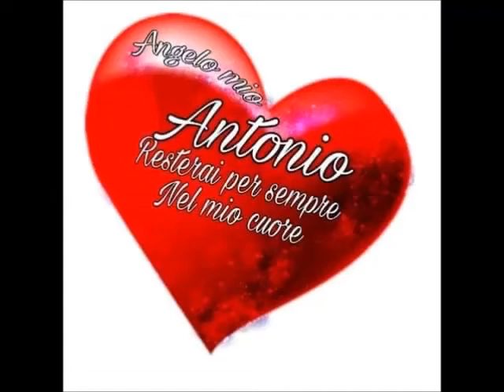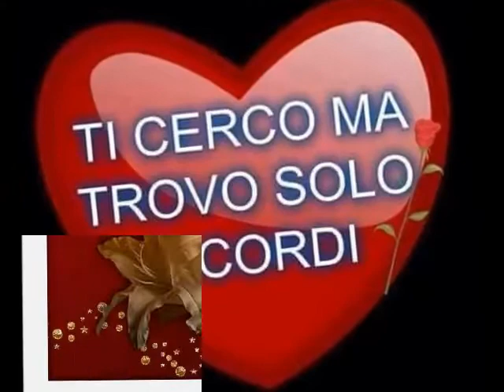Eros Ramazzotti"UN ANGELO DISTESO AL SOLE"PER ANTONIO SANZILLO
UN VIDEO PER ANTONIO UN MERAVIGLIOSO ANGELO SALITO IN CIELO

DA PARTE DI TUTTA LA TUA FAMIGLIA